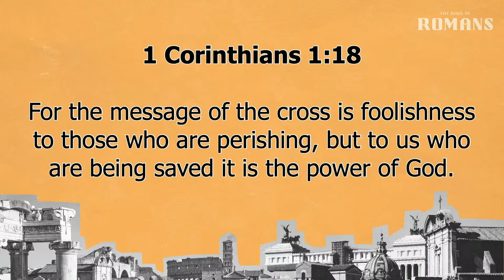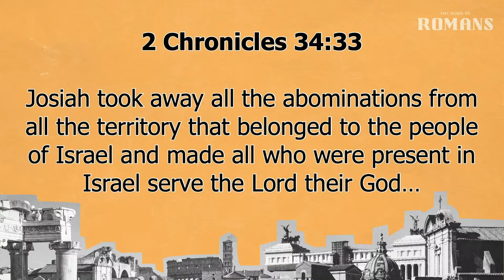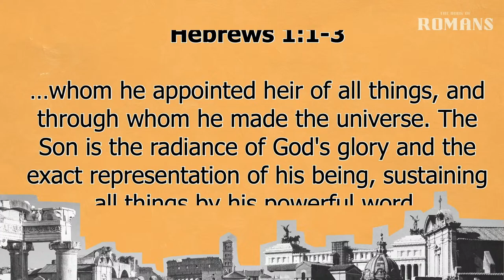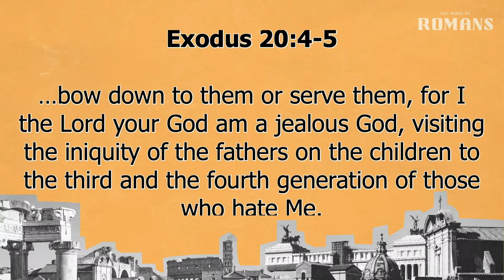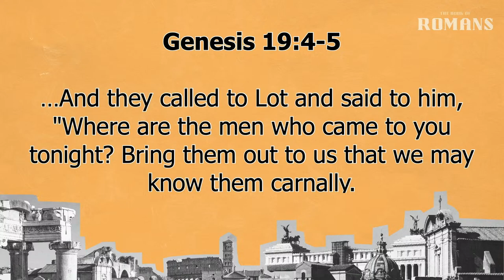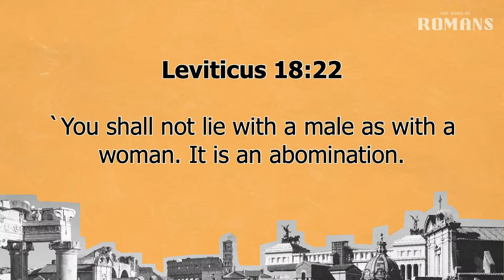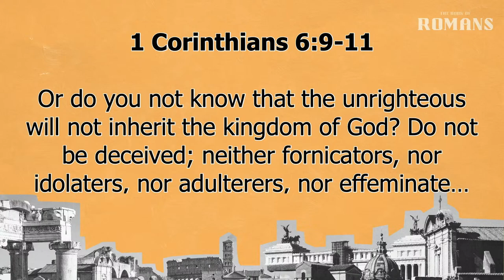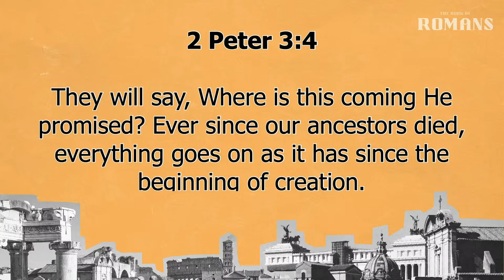Romans 1:24-32 | God Gave Them Up | 2.22.2023